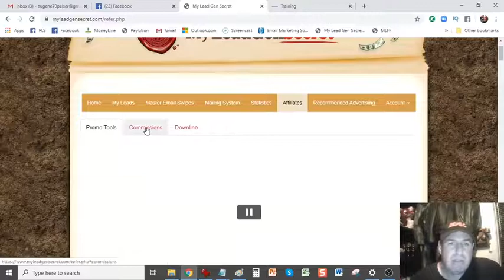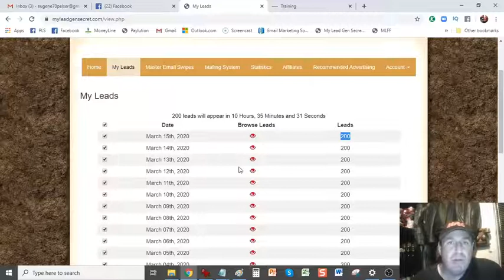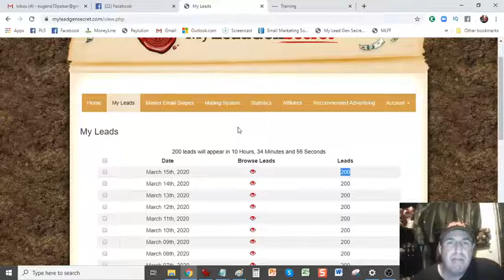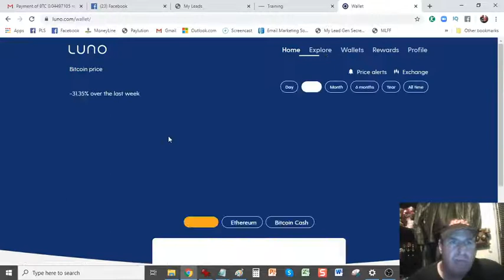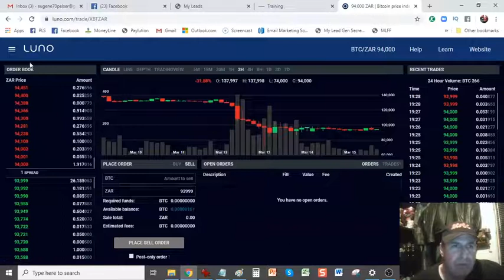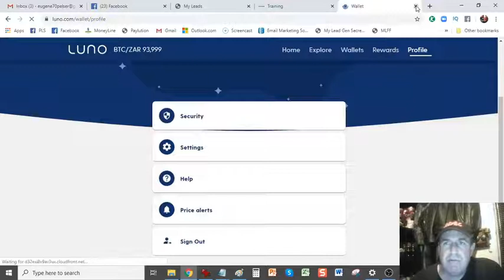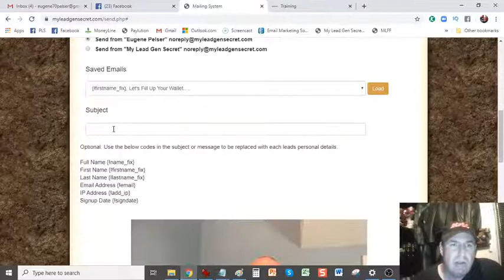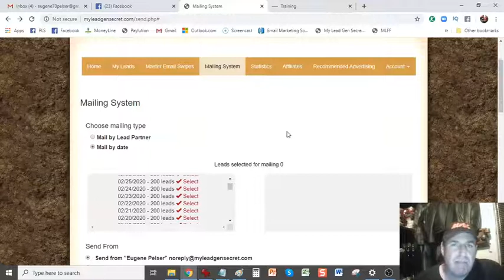$239 Withdrawal From My Lead Gen Secret (Facebook Live)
Hi my name is Eugene Pelser and I am an online entrepreneur.

In this video I am going to show you proof of my $239 withdrawal from My Lead Gen Secret.

I give you access to my My Lead Gen Secret Training once you have joined my team.

I am also giving you a My Lead Gen Secret Bonus of 1000 Free Leads To Test before joining
me in My Lead Gen Secret.

Just Click on the link above.